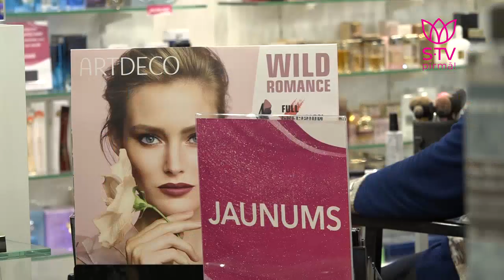Ievas jaunās pārvērtības: 3.epizodes grima padomi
Šovu "Ievas jaunās pārvērtības" skaties trešdienās plkst.21:00 STV.